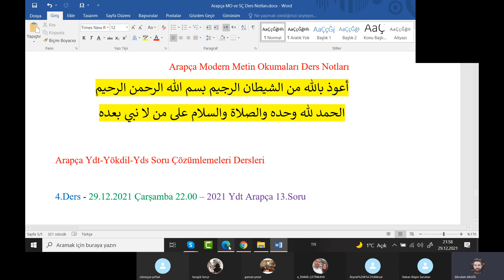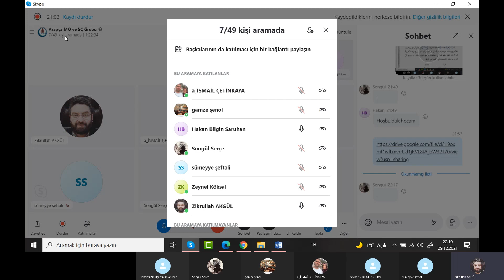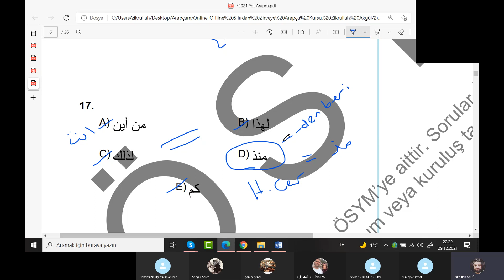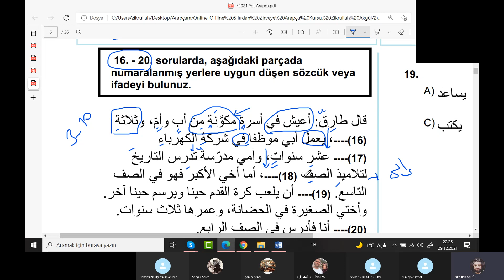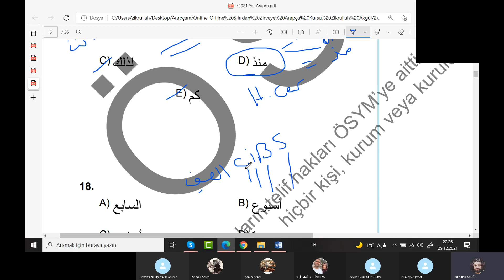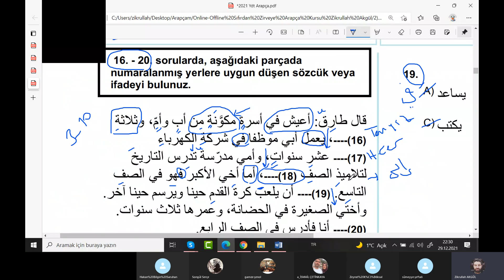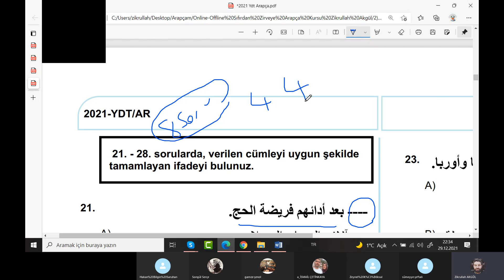Arapça Ydt-Yökdil-Yds Soru Çözümlemeleri Dersleri 4.Hafta - Zikrullah AKGÜL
✅  Zikrullah AKGÜL Hocamızla Arapça Ydt-Yökdil-Yds Soru Çözümlemeleri 4.Hafta

📖 Ders İçeriği : 2021 Ydt Arapça 13.-20.Sorular

🎈 Bu derslerimiz özelde Arapça Ydt-Yökdil-Yds sınavlarına hazırlanan kardeşlerimize; genelde ise Arapça öğrenmek veya geliştirmek isteyen herkese yöneliktir.

👉 Bu dersler haftada bir gün olup ücretsizdir. İsteyen herkes katılabilir. Derslerimizi skype programı üzerinden yapıyoruz. Derslerimize katılmak için aşağıdaki numaraya whatsappdan adınızı, soyadınızı ve öğrenim durumunuzu yazmanız yeterlidir. Ayrıca Online/Offline derslerimiz hakkında bilgi almak için ve Arapça rehberlik hizmeti için telefon numaramız ve whatsapp hattımız : 🤳 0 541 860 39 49